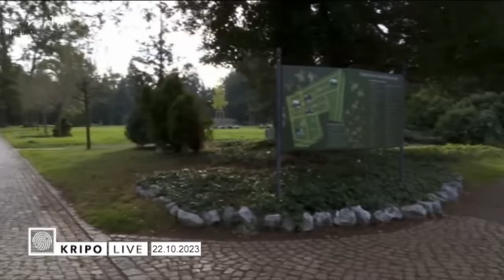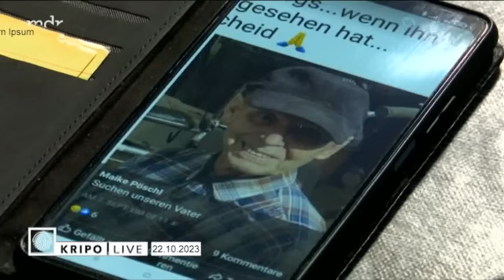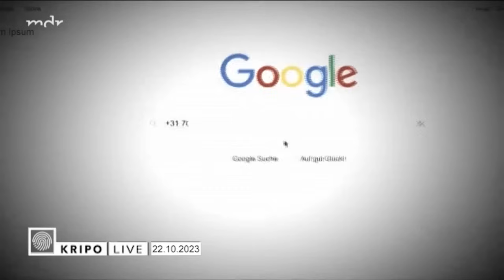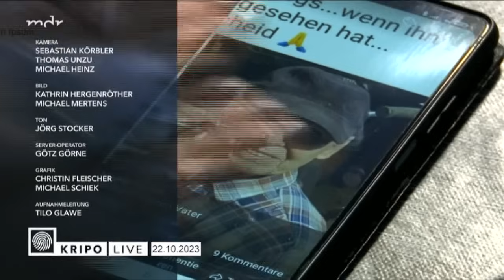Kripo Live vom 22 10 2023 siehe Beschreibung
* A14 bei Halle:
LKW-Ladung von Parkplatz gestohlen

* Landkreis Harz:
80-jähriger Mann vermisst

* Leipzig:
Tier-Skulpturen aus Park verschwunden

"Kripo live" - die Fernseh-Fahndungssendung, in der ungelöste Kriminalfälle vorgestellt sowie Tipps für Verbrechensprävention gegeben werden.